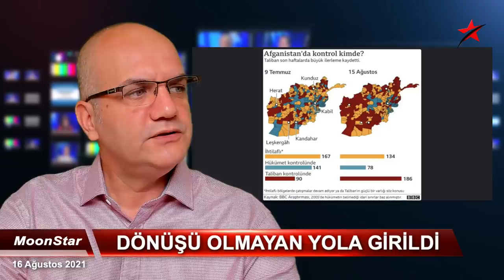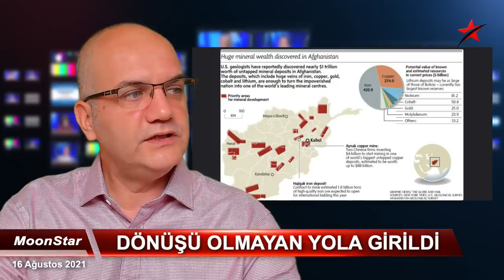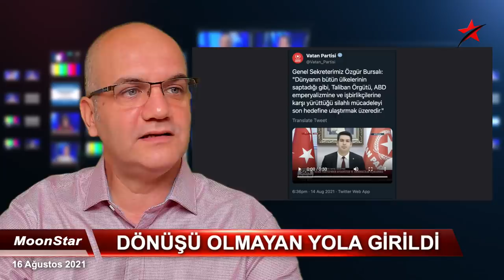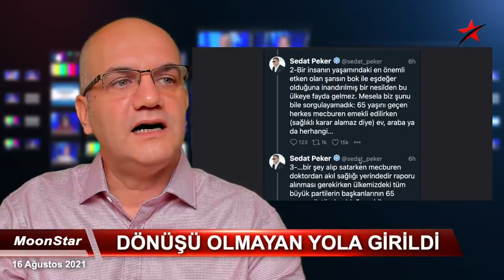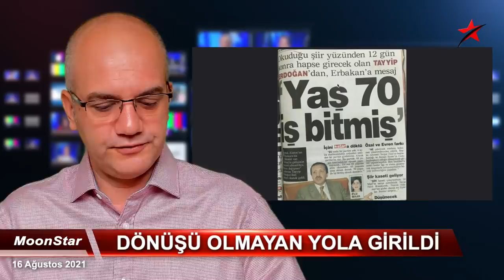Seçimi görecek mi..? Erdoğan'ın ne kadar zamanı kaldı? | Tarık Toros | Manşet | 16 Ağustos 2021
16 Ağustos 2021
Manşet

• Üç konu: Afganistan, Afetler ve Erdoğan'ın sağlığı..
• İşte o fotoğrafın perde arkası..
• Türkiye'nin 3 erken açıklaması..
• Afganistan denkleminde Türkiye nerede?
• Ne zaman Afganistan'dan çıkacak?
• Çin etkisi..
• Dere yatağına bina dikme meselesi..
• Erdoğan "Yaş 70 iş bitmiş" mi..?